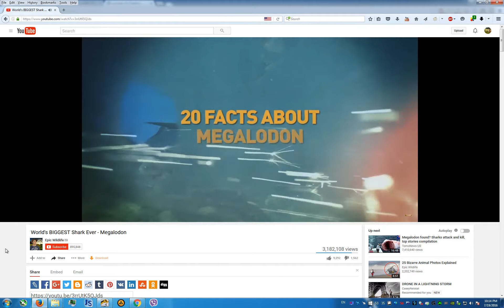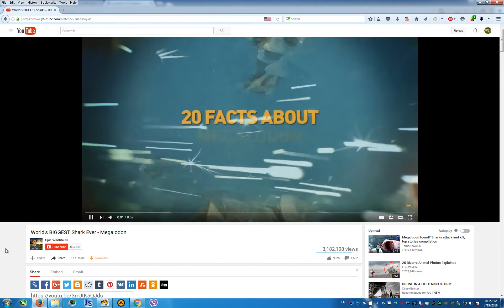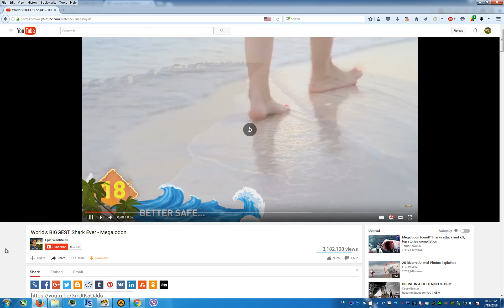how to play megalodon roulette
try watching this video and reach its end without hearing the word "megalodon"

you need to use the right arrow key to skip forward in the video

you are only allowed to hit the skip key 1-5 times each time before letting the video play.

each skip location should be played for a full five seconds before you are allowed to skip forward again

if you landed on a "megalodon" you need to start the video from the beginning until you make it out alive and avoid the megalodon

good luck